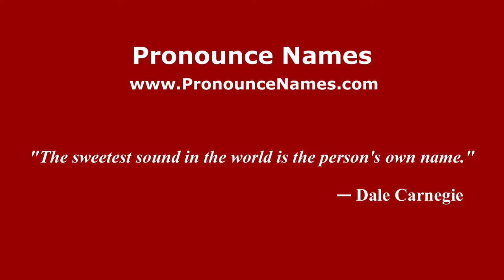How to pronounce Martina (Italian/Italy) - PronounceNames.com